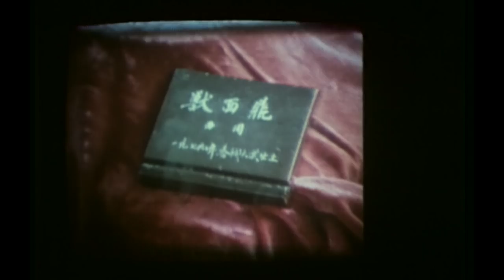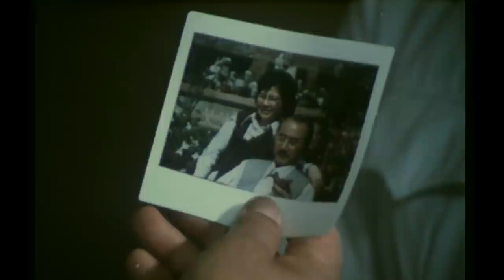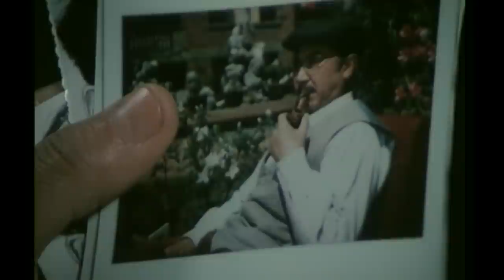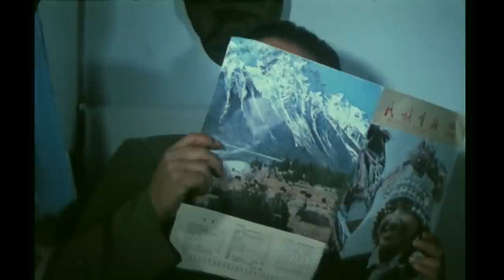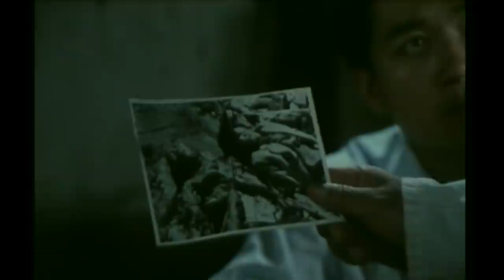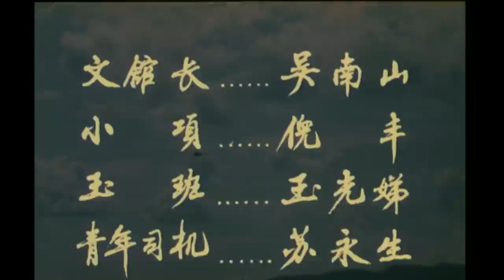《蛇案》/ She An 惊心动魄毒蛇之战（ 吴喜千 / 李萍 / 刘伯英 ）| new movie 2021 | 最新电影2021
【内容简介】
月黑风高之夜，春城博物馆文物被盗。刑侦队长海洋（吴喜千 饰）率侦察员投入侦破工作，技术室指纹证实，是一个叫张疤脸（涂中如 饰）的人留下的。他们在去广州的火车上找到张疤脸，但在其携带的皮箱中发现的不是文物，而是眼镜蛇。在一起人为车祸现场，侦察员在车内发现了复制的假文物。博物馆值班员林金声（张北 饰）要去广州看儿子，在火车上服了有毒的胃药后昏迷，海洋渐渐把怀疑的目标锁定在外贸局司机林银生（孙滨 饰）身上。在通往边境的路上，海洋借故座上林银生的054号卡车，边检时却毫无收获。原来，狡猾的林银生途中进行了“偷梁换柱”.